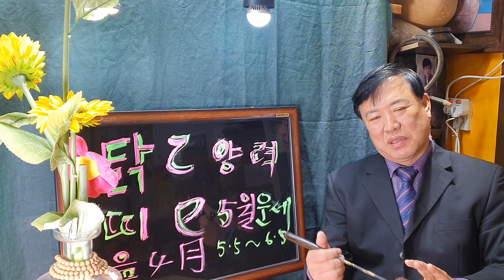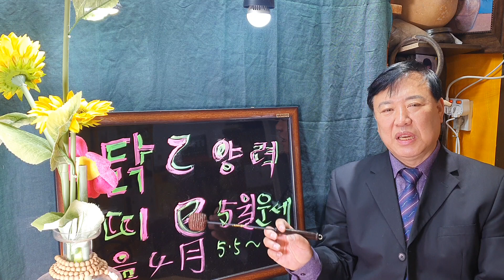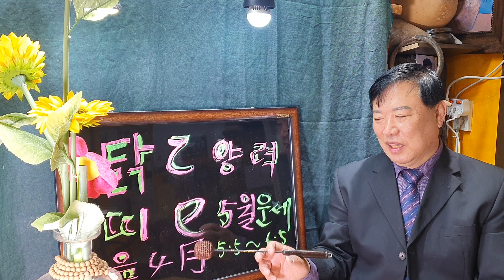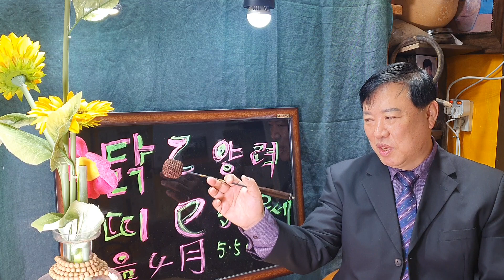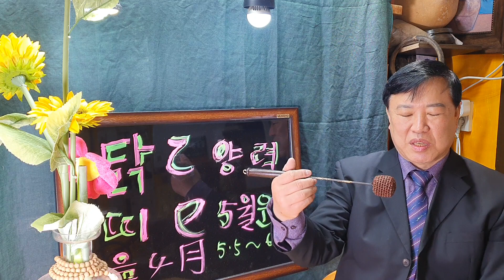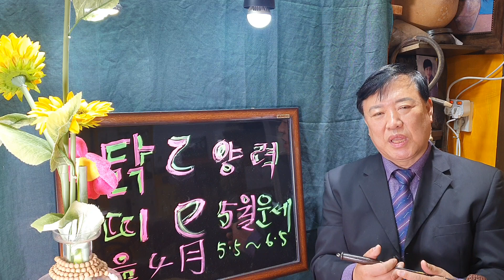닭 띠(양력5월운세)sbs백년손님운세출연313회mbc국운출연ㆍ전포항대학사주명리학과교수ㆍ주간인물등다수언론등재ㆍ현포항에서30년철학관운영중 010 3534 6632